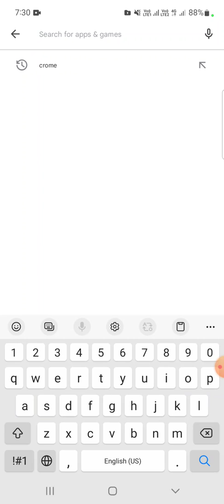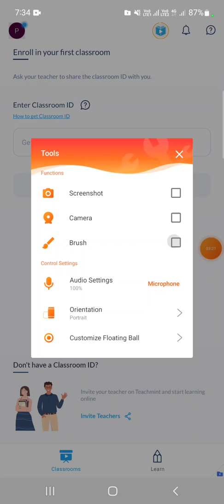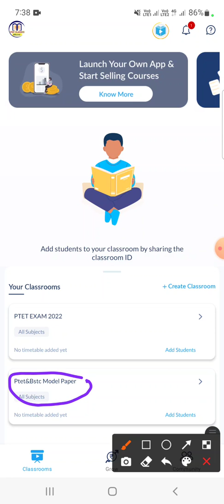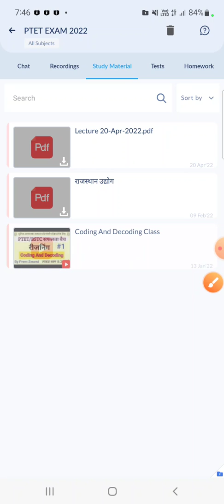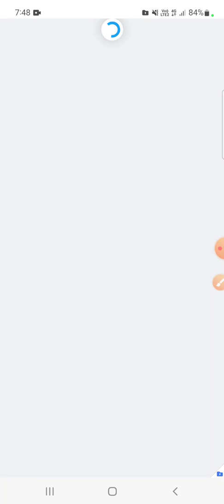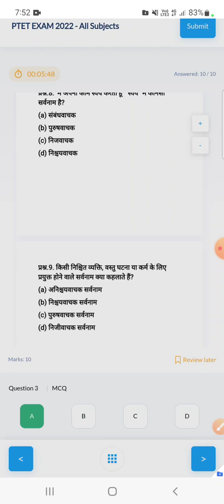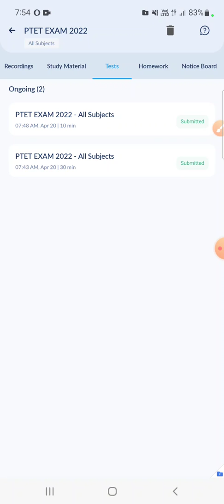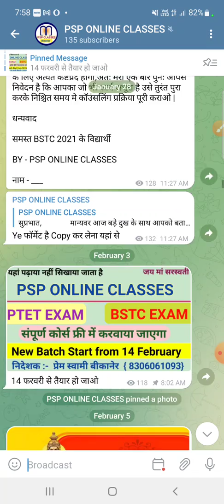महा मेगा टेस्ट को कैसे ज्वाइन करें सारी जानकारी इस वीडियो के अंदर | टेस्ट का टाइम 1 मई 10:00 Am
Reasoning

Rajasthan gk

PTET 2022
ptet exam pattern